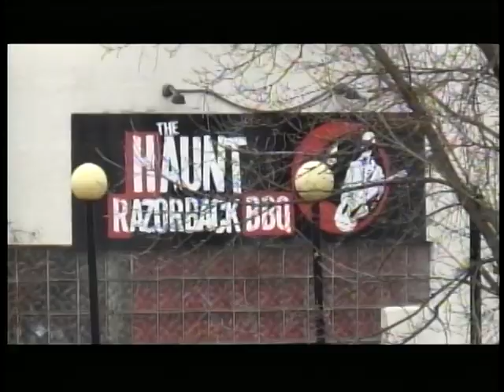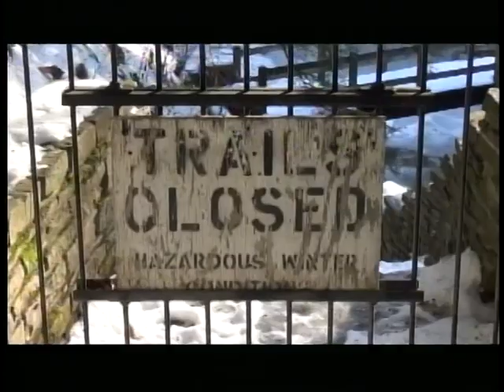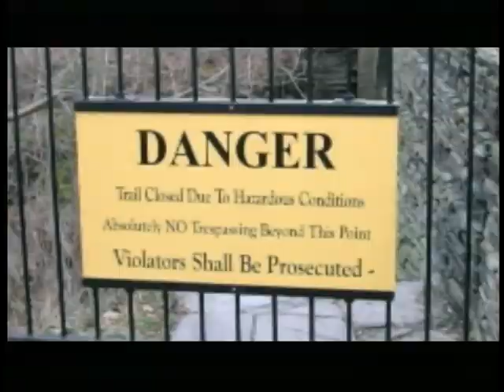Walk in the Park: Ice Jams Ithaca!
In this episode of Walk in the Park (#66, recorded 1/15/14), we take a look at the effects of deep freeze and thaw on the rigidly channelized creeks that cross the floodplain that the city of Ithaca, NY is built on, at the south end of Cayuga Lake in New York's Finger Lakes region. High water in Cascadilla and Fall Creeks encountered thick sheets of ice that broke up and formed dams at street bridges. Flood waters were then forced over the banks into the Fall Creek neighborhood. City crews used long-arm excavators to try to break up some of the ice dams, while some 200 volunteers filled sand bags for affected residents. See this through photographs, aerial photography, and video. Special thanks to Hilary Lambert of the Cayuga Lake Watershed Network Photography 4d Bill Hecht, and Ken Christopher Hill for some of the images and footage used here.
Also see my latest Park Minute: Icy Buttermilk Creek and some beautiful photographs by nature photographer, Roger C. Ingraham.

Join me, Tony Ingraham, as we visit parks in the Finger Lakes region of New York State, across the US, and around the world. As a former career state park ranger and environmental educator and interpreter, I am moved to share my love of our beautiful and historic landscapes. I have two series: Walk in the Park, a half hour show from public access TV in Ithaca, NY, and Park Minute. Each shows weekly.